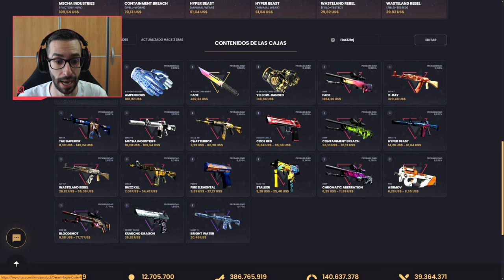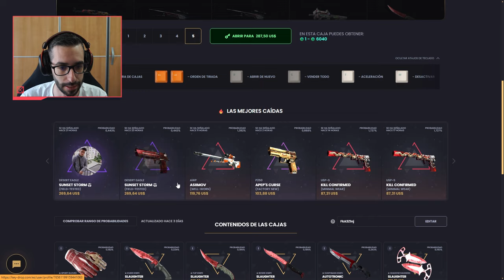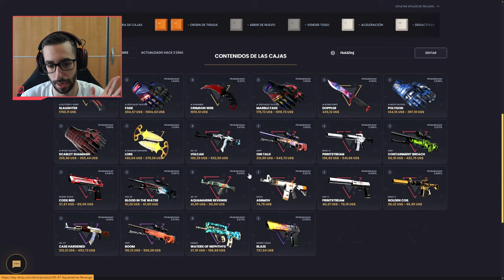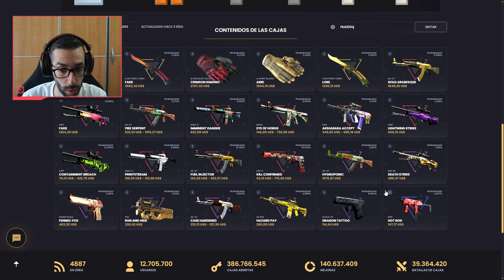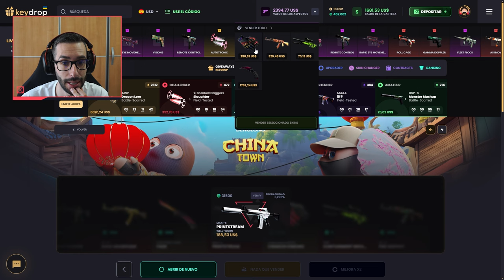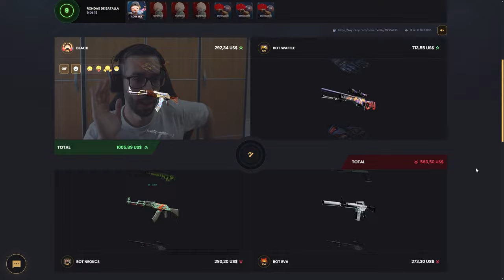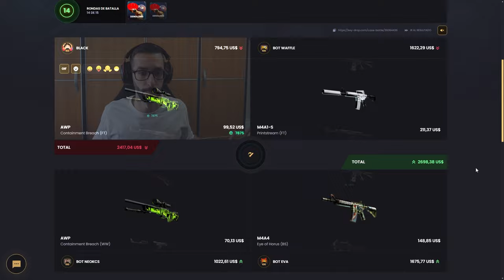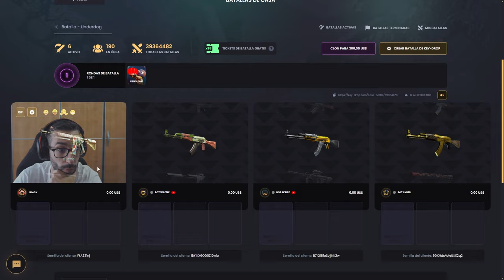¡ABRIENDO LAS NUEVAS CAJAS DE EVENTO CHINAS!